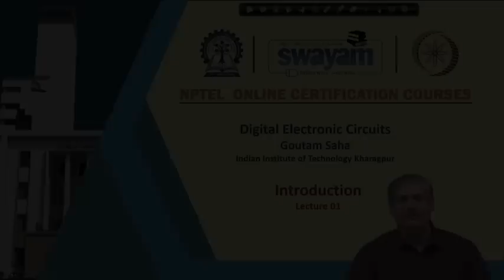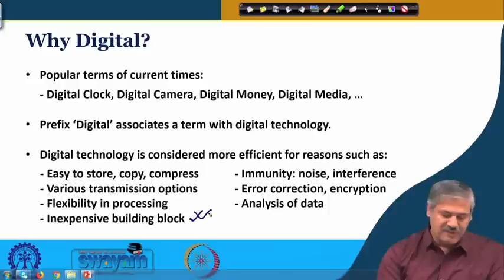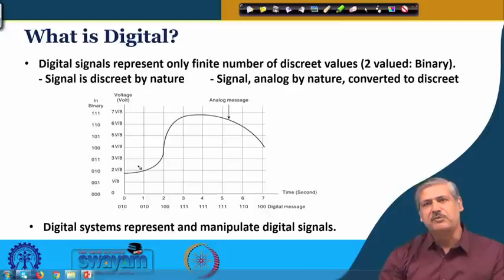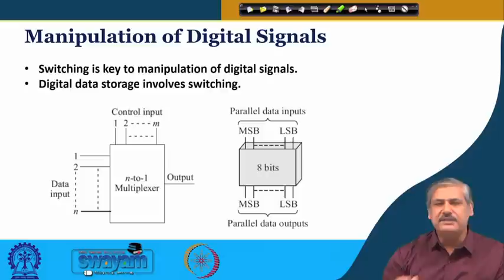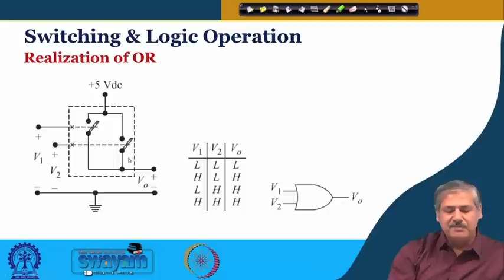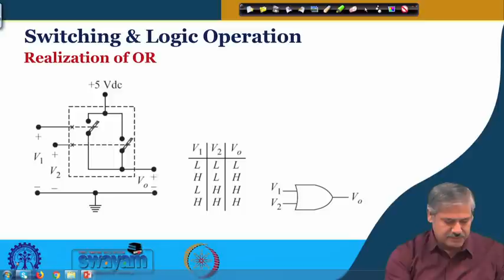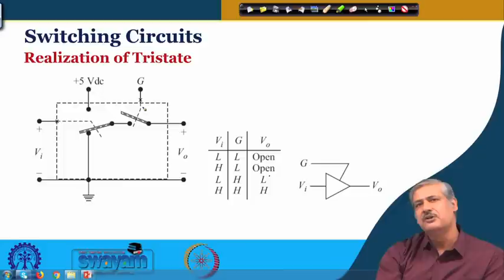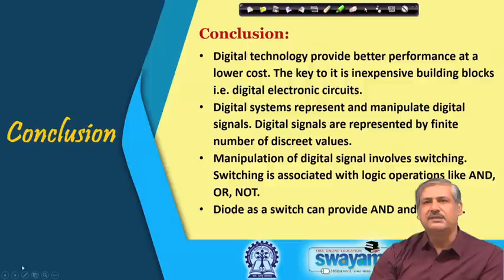Lecture 01: Introduction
Why digital, AND, OR, NOT, Diode as switch

 To access the translated content:
1. The translated content of this course is available in regional languages.
 2. Regional language subtitles available for this course
 To watch the subtitles in regional languages:
 1. Click on the lecture under Course Details.
 2. Play the video.
 3. Now click on the Settings icon and a list of features will display
 4. From that select the option Subtitles/CC.
 5. Now select the Language from the available languages to read the subtitle in the regional language.